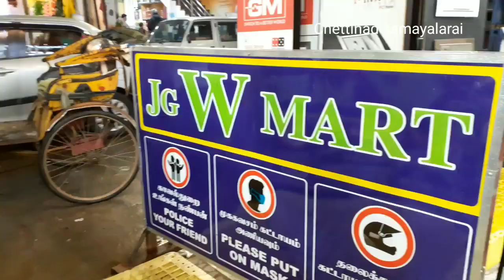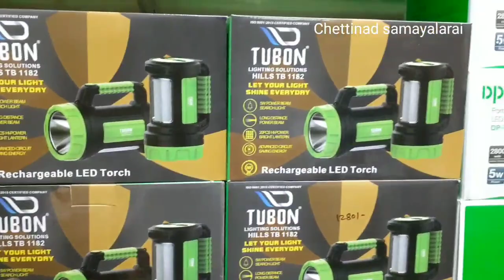குறைவான விலையில் நிறைவான பொருட்கள் வாங்கலாம் | இவ்ளோ கலெக்ஷன் ஆ..PARRYS CORNER JGW MART VLOG PART 2